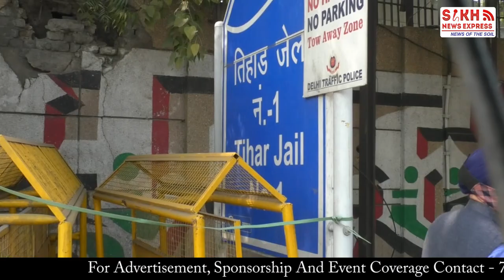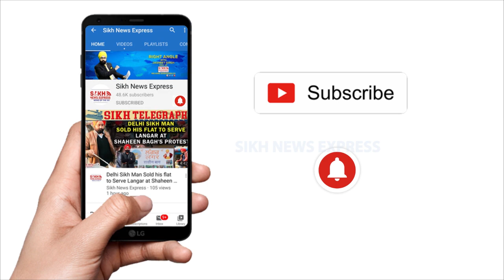SADD ਦੇ ਵਫਦ ਵੱਲੋਂ ਤਿਹਾੜ ਜੇਲ੍ਹ ਦੇ ਡੀਜੀਪੀ ਨਾਲ ਮੁਲਾਕਾਤ, ਜੇਲ੍ਹ ‘ਚ ਬੰਦ ਕਿਸਾਨਾਂ ਦਾ ਵੀ ਜਾਣਿਆ ਹਾਲ | ST |SNE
SADD ਦੇ ਵਫਦ ਵੱਲੋਂ ਤਿਹਾੜ ਜੇਲ੍ਹ ਦੇ ਡੀਜੀਪੀ ਨਾਲ ਮੁਲਾਕਾਤ, ਜੇਲ੍ਹ ‘ਚ ਬੰਦ ਕਿਸਾਨਾਂ ਦਾ ਵੀ ਜਾਣਿਆ ਹਾਲ | Sikh Telegraph |SNE